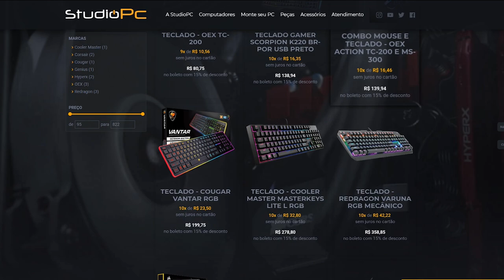MARIO SNIPER NO GTA 5, TENTE ACERTAR as CAIXAS (CARROS vs SNIPERS)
🎬GangueMercenária!